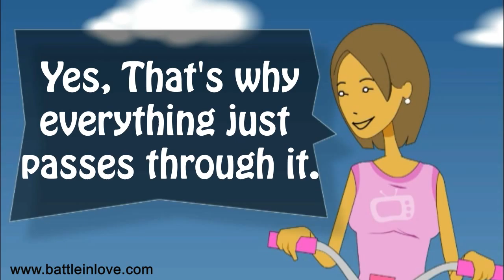Snacky | Battle in Love | An open mind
What does your girlfriend say when you say that you have an open mind? We bet that no one would ever say what Tina says in this video. Adi and Tina are deeply in love and they adore each other but their small fights which come with a unique sense of humor is enough to make anyone smile.